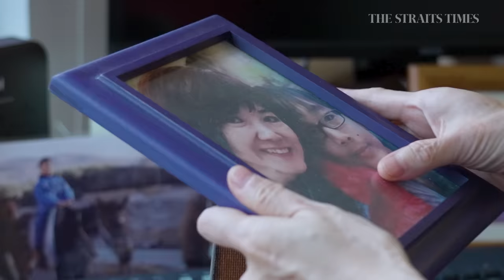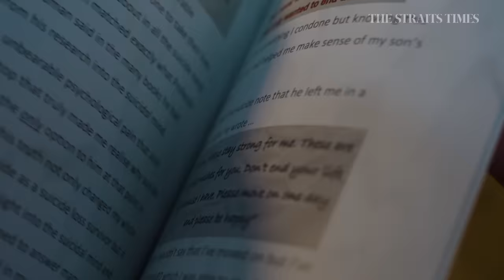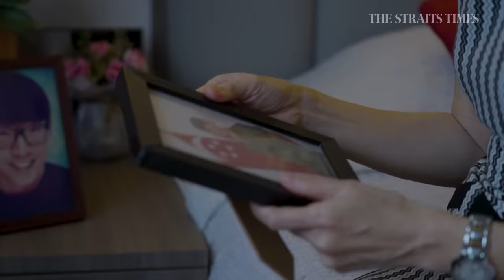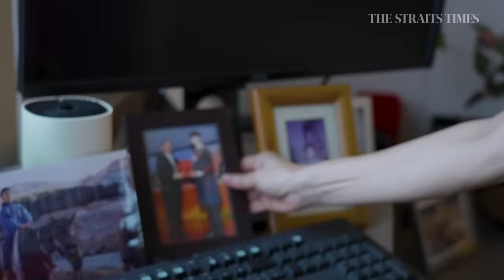The mother who wants to break the silence around youth suicide | Wong Kim Hoh meets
Jenny Teo lost her only son to suicide nearly five years ago. To help others, she started Stigma2Strength (Singapore) to provide education and awareness on suicide, and co-founded PleaseStay.Movement, an advocacy movement by mothers who lost children. [For ST subscribers]

To buy Grieving And Living: A Mother’s Hope, A Mother’s Journey, go

MENTAL WELL-BEING
•  Institute of Mental Health’s Mental Health Helpline: 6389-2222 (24 hours)
•  Samaritans of Singapore: 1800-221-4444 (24 hours) /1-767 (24 hours)
•  Singapore Association for Mental Health: 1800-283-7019
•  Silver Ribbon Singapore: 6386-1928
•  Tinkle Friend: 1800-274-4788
•  Chat, Centre of Excellence for Youth Mental Health: 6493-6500/1
•  Women’s Helpline: 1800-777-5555 (weekdays, 10am to 6pm)

COUNSELLING
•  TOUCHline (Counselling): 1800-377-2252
•  TOUCH Care Line (for seniors, caregivers): 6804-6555
•  Care Corner Counselling Centre: 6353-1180
•  Counselling and Care Centre: 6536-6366

(for those aged 13 to 25)
(for those aged 12 to 25)